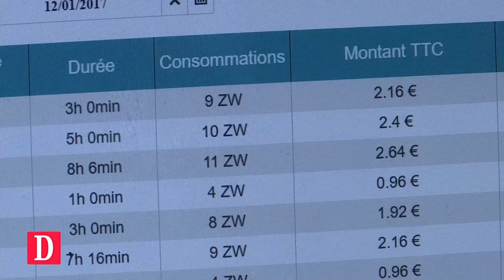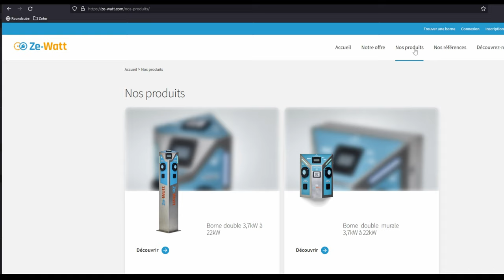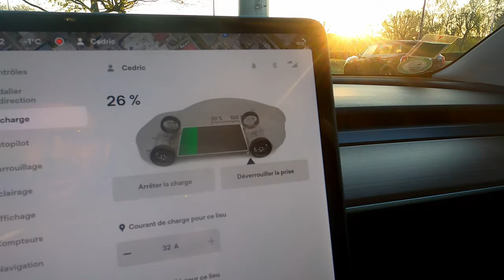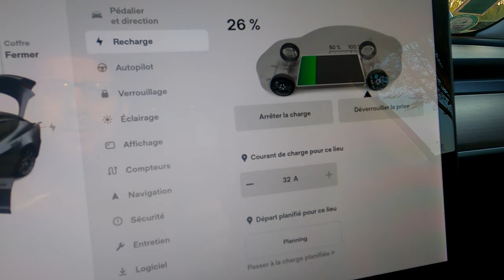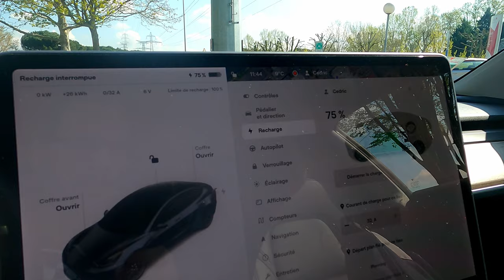Recharge Tesla Model 3 : Je recharge au travail pour moins de 10 € - Borne Ze Watt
Dans cette vidéo je teste une borne située sur le parking de mon entreprise et je suis surpris...

Je vous explique tout dans la vidéo !